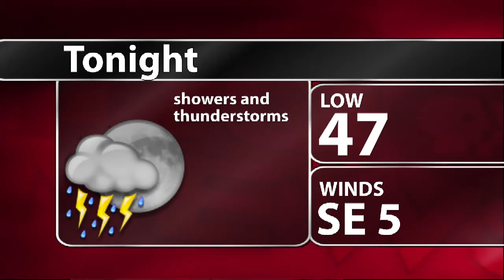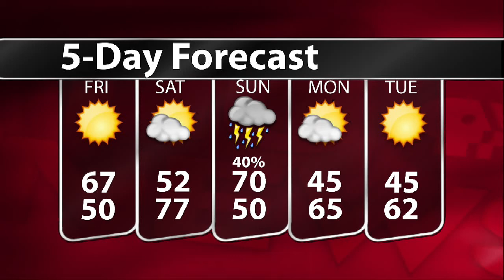WTIU NewsBreak, April 27, 2011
WTIU's Shameka Neely reports on the visit to Seymour by 9th District Congressman Todd Young and legislation regarding the introduction of road tolls to the state of Indiana.